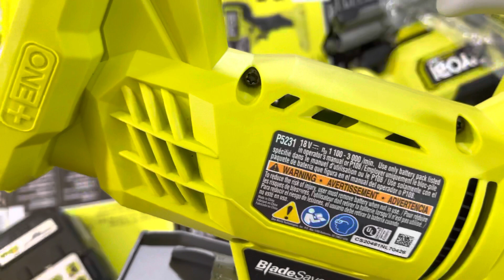Cưa lọng Ryobi 18v , ryobi P5231 new Mỹ ve 18v lh 0962232180 Tùng